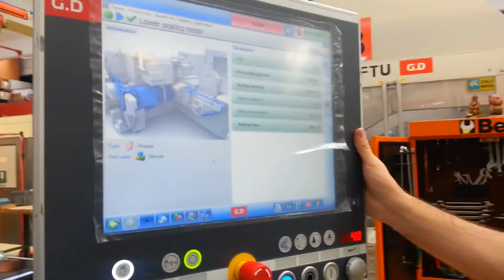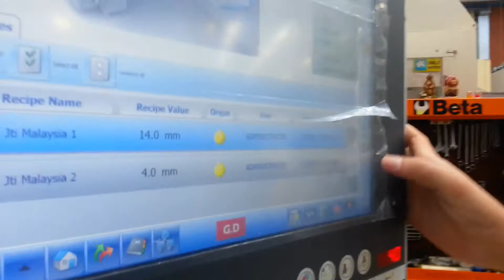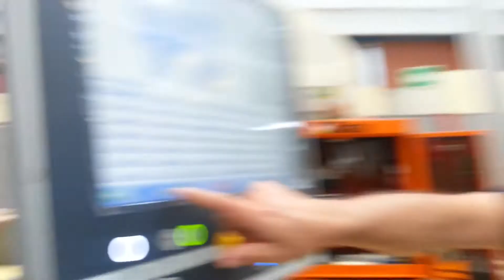training gd flatloc sep 2014 bologna italy.(2)